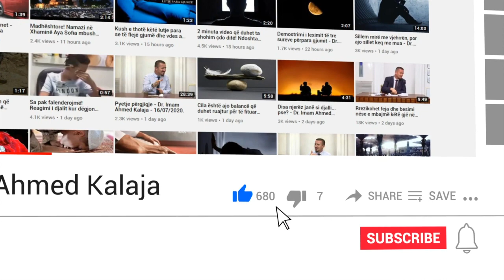London Oxford Street's, zbukurime me rastin e ardhjes së muajit të Bekuar të Ramazanit.